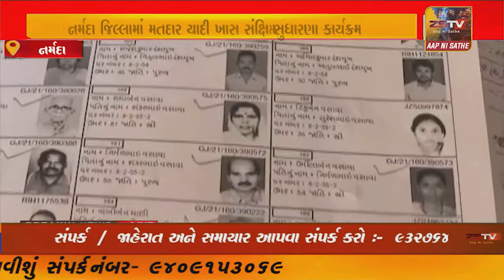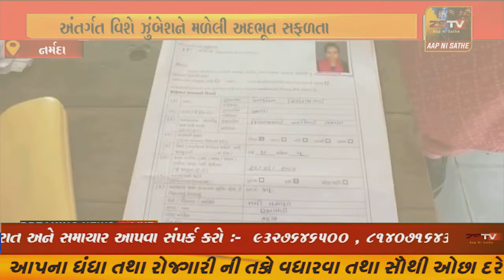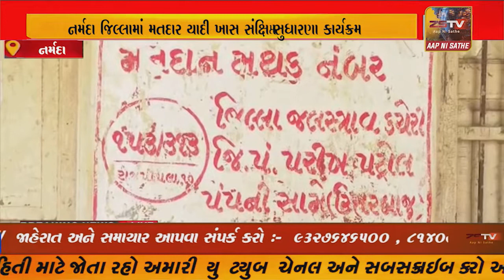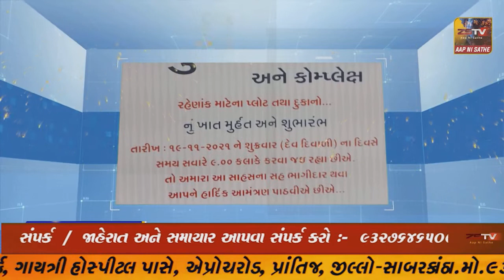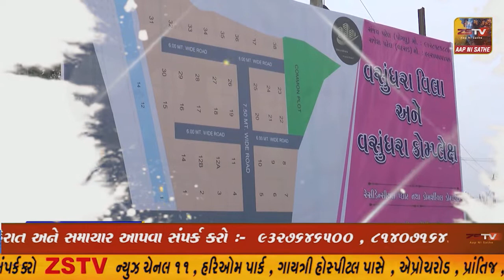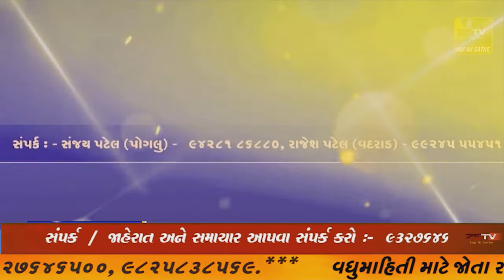નર્મદા જિલ્લામાં મતદાર યાદી ખાસ સંક્ષિપ્ત સુધારણા કાર્યક્રમ અંતર્ગત વિશેષઝુંબેશને મળેલી અદભૂત સફળતા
નર્મદા જિલ્લામાં મતદાર યાદી ખાસ સંક્ષિપ્ત સુધારણા કાર્યક્રમ અંતર્ગત વિશેષ
ઝુંબેશને મળેલી અદભૂત સફળતા